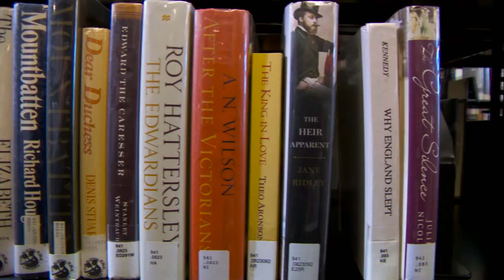Austin Public Library Teaser Video